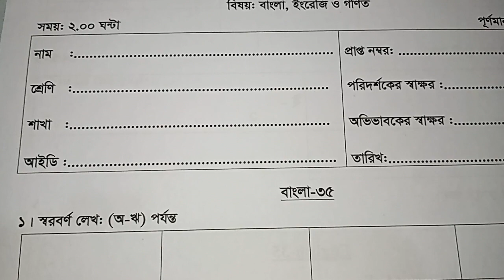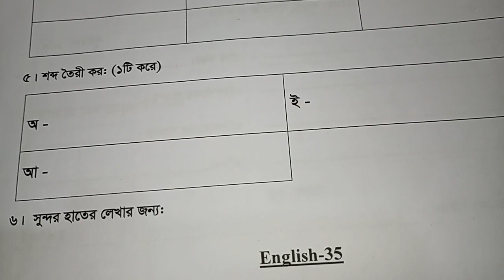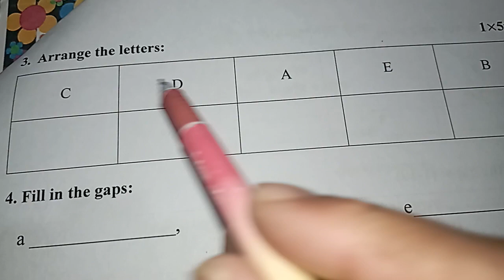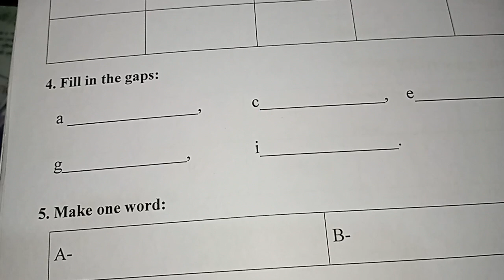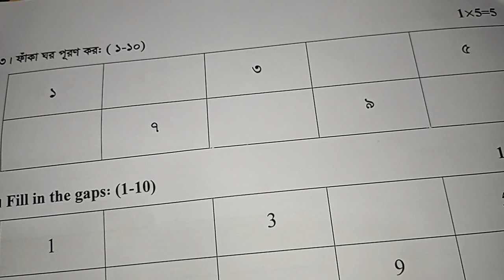পাক্ষিক পরীক্ষা || শ্রেণি নার্সারি || বাংলা || ইংরেজি || গণিত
আজকের ভিডিও